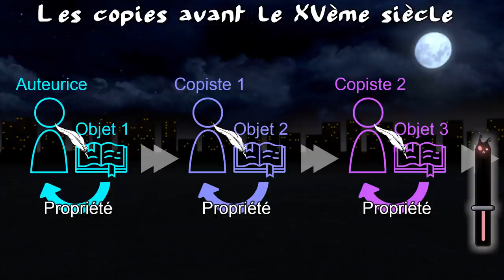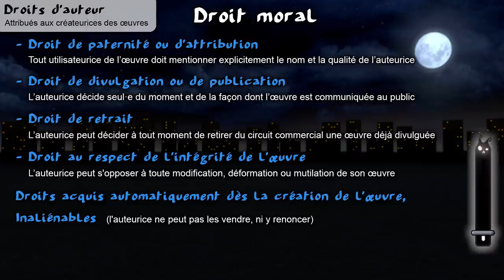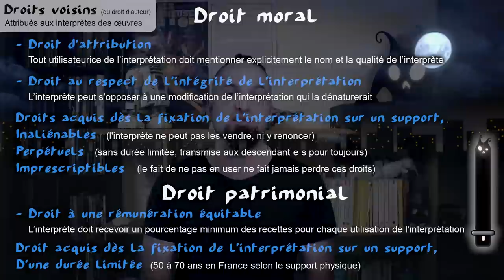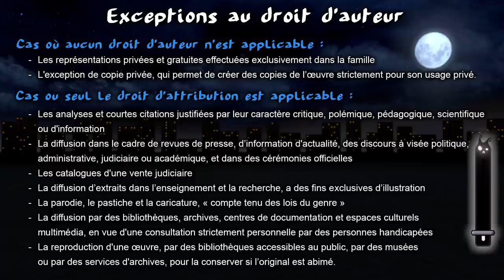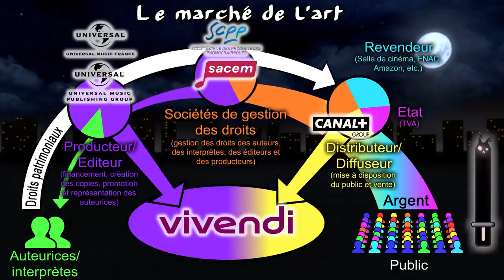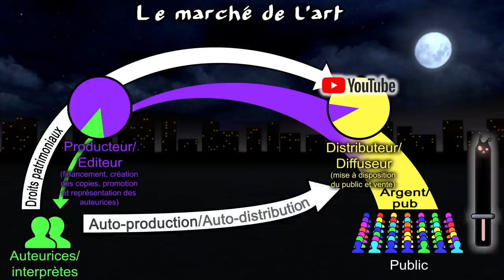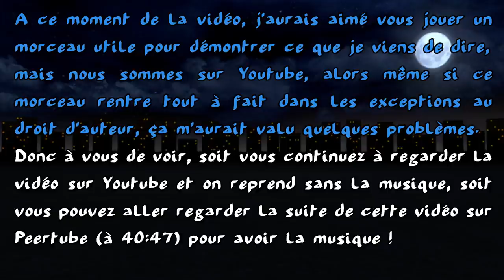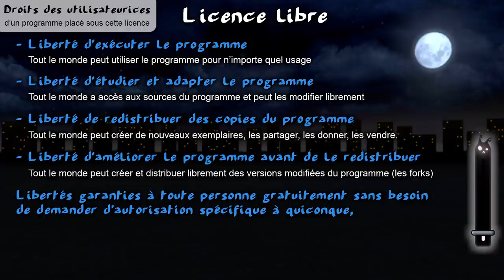La propriété intellectuelle TraitdEsprit 14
TE14 - La propriété intellectuelle TraitdEsprit 14
Sources de l'épisode :

Animation sur l'histoire de la Pieta de Michel-Ange : Pakom

--Copier n'est pas voler--
Paroles d'origine et ligne vocale : Nina Paley
Animation : Nina Paley
Traduction, composition, arrangements : Tzitzimitl
Chant, guitare, batterie : Tzitzimitl
Contrebasse : Oz

Cette œuvre et toutes ses sous-parties (images, musique, texte) est mise à disposition selon les termes de la Licence Creative Commons "Attribution - Partage dans les Mêmes Conditions 3.0 France"

00:00 - Introduction
00:39 - La propriété intellectuelle
01:18 - Légitimité par la propriété
04:43 - La copie
08:52 - Les droits moraux
13:00 - Les droits patrimoniaux
16:13 - Les droits voisins
18:43 - Le copyright
20:07 - Les exceptions
21:26 - Les brevets
22:43 - Les sociétés de gestion des droits
31:33 - Les nouveaux Goliaths
41:22 - Les licences libres
47:19 - Le retour du mécénat
50:28 - La propriété ce privilège
53:02 - Conclusion
53:23 - Copier n'est pas voler